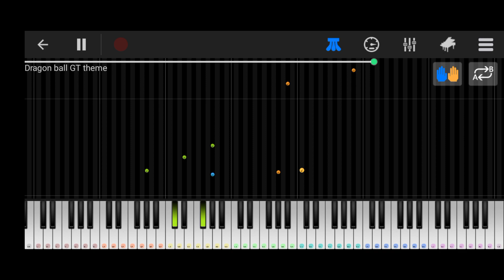Dragon ball GT music on piano with sheets ( peace music)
Tritbute for Akira Toriyama.
Dragon ball gt theme song played on piano ( peace music)